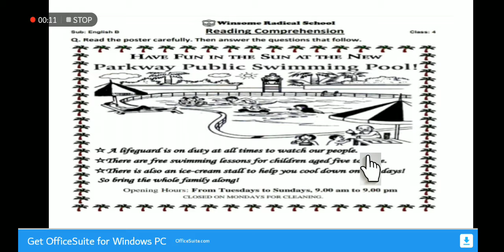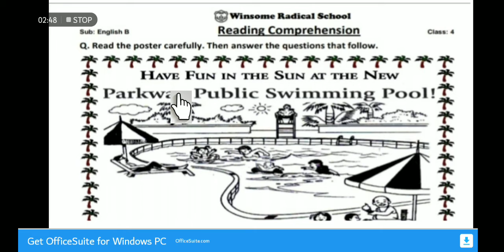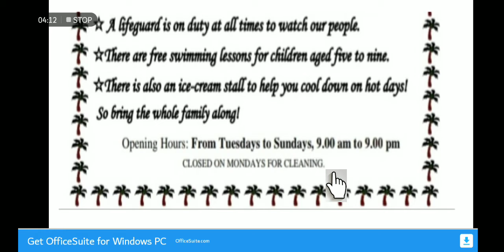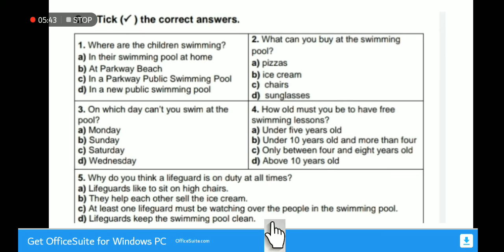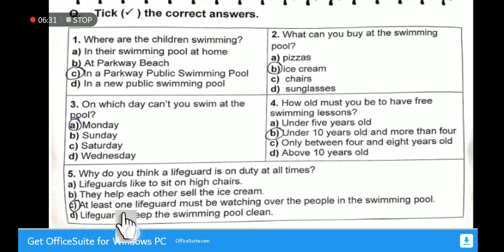CLASS 4 English B Copy Work Lec 10